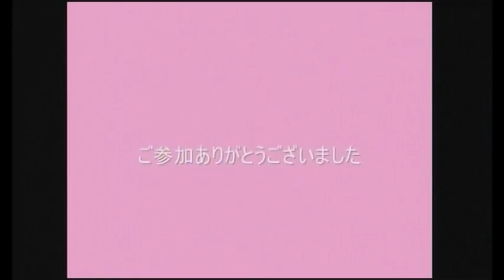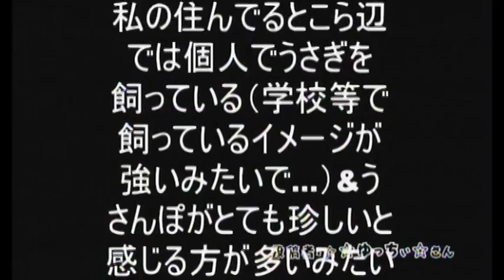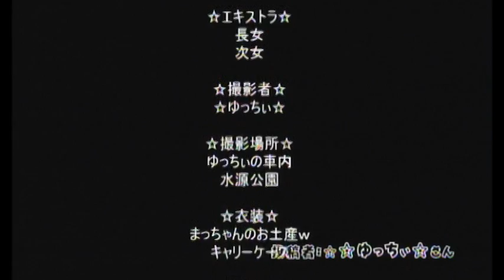第120回 うさぎのおめめ part3（2012.4.12）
〈出演者〉
五島安則、原田朱美

〈コーナー〉

■エンジョイラビットライフ（可愛い子コンテスト）

・ハナコさんの投稿
・るすかはんぬさんの投稿
・Coronaさんの投稿
・ヒロウサさんの投稿
・フー君のパパさんの投稿
・真理さんの投稿
・ちくざんさんの投稿
・くぼっちさんの投稿
・博多の白兎さんの投稿
・☆ゆっちぃ☆さんの投稿